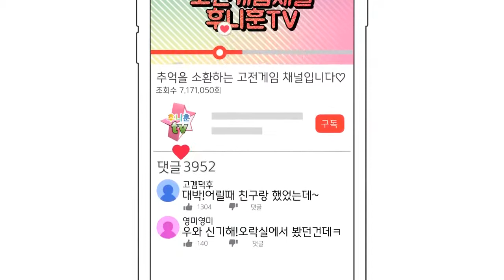고전게임 원코인)그라운드 이펙트-슈퍼 그라운드 이펙트 Taito Corporation(Ground Effects Super Ground Effects 1992)원코인 한판하기